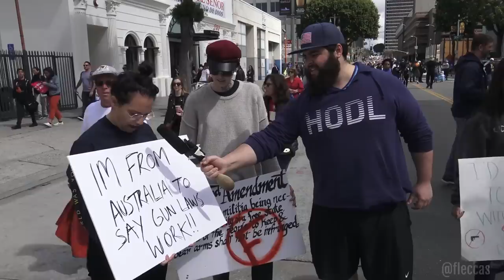Protesters Don't Understand Gun Control at March For Our Lives | FLECCAS TALKS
This week I headed to downtown Los Angeles to see what the March For Our Lifers were marching about.

FEATURED